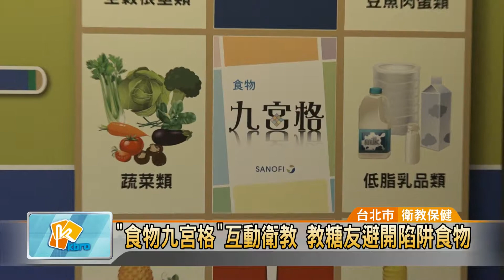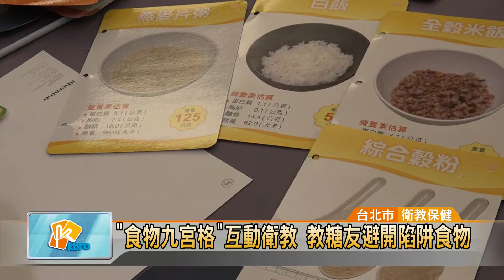20180327 "食物九宮格"互動衛教 教糖友避開陷阱食物 (凱擘大台北數位新聞)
"食物九宮格"互動衛教 教糖友避開陷阱食物

根據國民健康署調查發現，18歲以上國人糖尿病盛行率為11.8%，估計台灣大約有227萬糖尿病友，但生活中這麼多美食，該如何吃才能讓血糖保持穩定？中華民國糖尿病衛教學會與藥廠合作，共同開發出「食物九宮格」教具，將常見的130種國民小吃列入其中，協助糖友區分「陷阱食物」。

台灣像他這樣的糖尿病友，每年會持續增加25000人，包括40歲以下的年輕患者。但身處美食王國，三餐又老是在外，食物該怎麼選擇？可有很大學問。

把六大類食物化為一張張圖卡，還詳細標出營養素與份量、熱量，糖友只要答對「食物九宮格」題目就可以獲得籌碼，用寓教於樂方式，檢視自己的飲食，不過由於食物陷阱實在太多，讓專家來傳授小撇步。

其實只要熟悉飲食代換，糖尿病友也可以安心享受美食。專家建議，若以上班族無法避免的外食來看，吃自助餐時，可以用白開水先將菜上油質過濾掉，主食最好選擇糙米，飯後血糖會比白米飯要來得低。全新推出的「食物九宮格」衛教，未來將擴及全台醫院與診所，教糖友吃出健康。

記者 辜粲詠 採訪報導 （台北市/衛教保健）